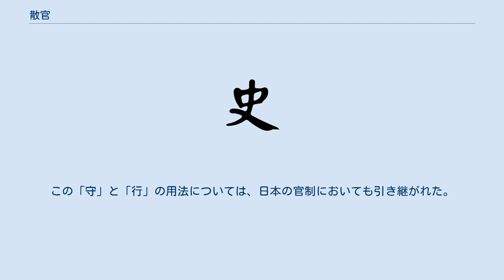散官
散官（さんかん）とは、中国の律令制において貴族・官人に与えられた秩序体系（品階）に対応して与えられる称号のことで、日本における位階に相当する。
 日本では、職事官に就いていない「散位」のことを「散官」とも称したが、中国における散官は職事官であるか否かを問わず、従九位下より上位の品階を持つ全ての官人に与えられる。
また、文官と武官によって与えられる散官が異なる。
更に中国の正一品は臣下では三公か諸侯王に限定されるためにこれに相当する散官は設定されていない。
 なお、散官に用いられた官名は元々は内容のある官職であったが、隋以後には実権を剥奪され、品階を与えられた者に対して授与される名誉のみの称号となり、数字表記の品階に代わる呼称として用いられた。
 職事官に就いている者の場合、その散官に相当する品階と現任の職事官に相当する品階は同じであるが、抜擢や左遷などによって稀に一致しない場合があった。
その場合、散官より職事官の品階が高い場合には職事官の前に「守」を付け、反対に散官より職事官の品階が低い場合には職事官の前に「行」を付けた（例:正議大夫守 姚州刺史（散官は正四品上、職事官は従三品）、金紫光禄大夫行 撫州刺史（散官は正三品、職事官は従三品））。
この「守」と「行」の用法については、日本の官制においても引き継がれた。
 ^ 用例. 従三位守大納言（大納言に相当する位階は正三位）、正五位行美濃守（上国である美濃の、守に相当する位階は従五位）